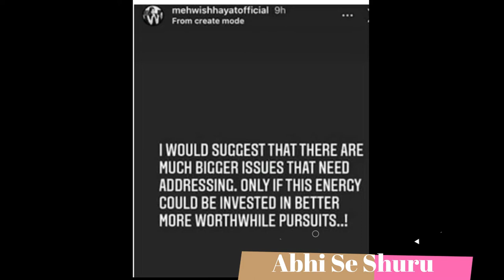Pakistan का झंडा हाथ मे लैकर सोशल मिडिया फोटो पोस्ट की और लोगो ने उनकी bra कलर पर किये गंदे कॉमेंट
Hello dosto pakistan ki mashoor actress ne independence par social media par pakistan jhanda share kiya aur logo ne jhanda dekhne ki bajai uski bra ke color par comment karna shuru kar diya. jis se mehwish hayat ko bahut dukh huya .